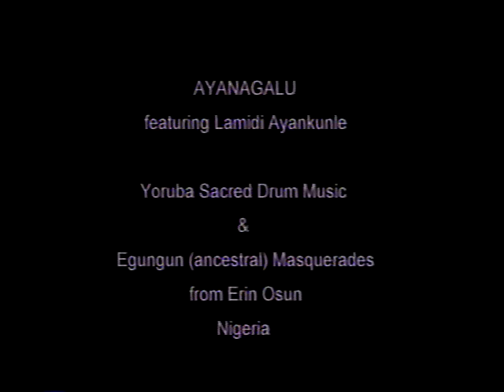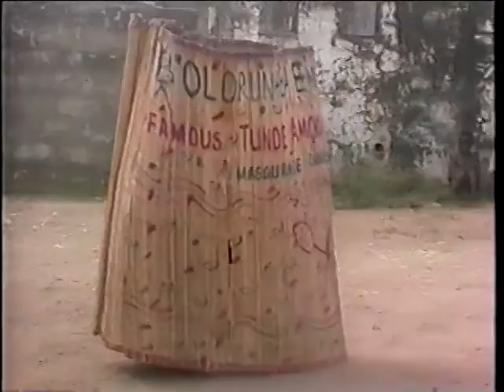Bata Drumming in Nigeria AyanAgalu feat. Lamidi Ayankunle Yoruba Sacred Drum Music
AyanAgalu feat. Lamidi Ayankunle
Yoruba Sacred Drum Music
Egungun (ancestral ) Masquerades
from Erin Osun , Nigeria